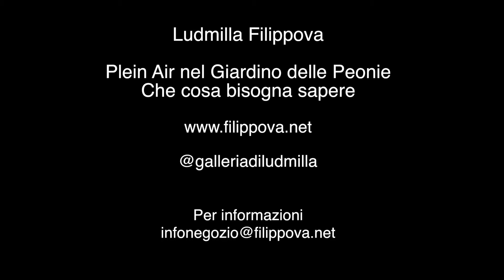Plein Air nel Giardino delle Peonie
Buonasera cari amici!
Oggi  vi propongo di fare insieme a me, una bellissima passeggiata nel giardino delle peonie di Vitorchiano (VT), che prevede anche un piccolo plein air. Il video è stato montato un po' in ritardo e ormai le peonie sono sfiorite, ma una passeggiata in questo splendito posto potete sempre farla. Ci tenevo a condividere con voi queste bellezze della natura, ed anche racontare tante cose riguardanti il plein air in generale. Vi darò alcuni consigli sulle mie esperienze pratiche e vi farò vedere il processo di creazione di due sketch con le peonie fatti durante la passeggiata.
Buona visione e ci vediamo nei prossimi video

Se cercate un dipinto su commissione contattatemi sapremo trovare la migliore soluzione